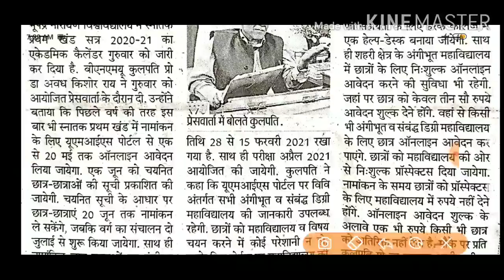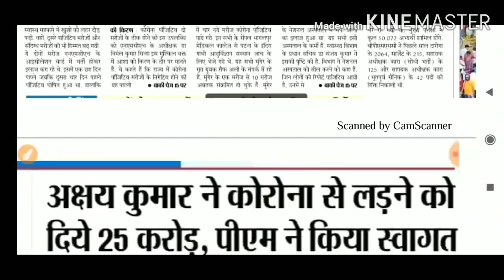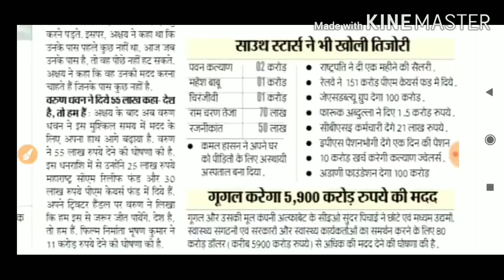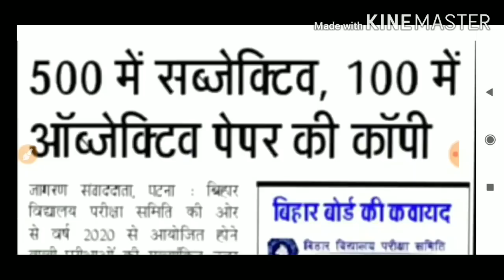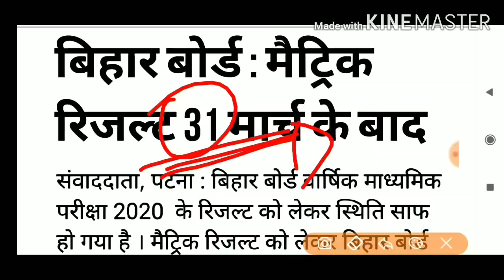Bihar Board Breaking News : पांच बड़ी खबर 10th result, compartmental scrutiny online